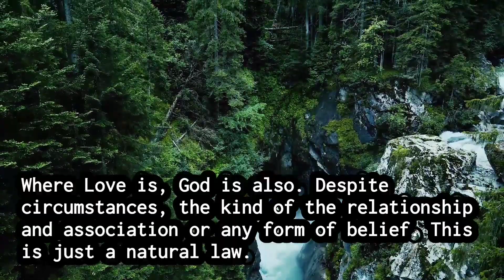ፍቅር: የተፈጥሮ ህግ1 Natural law #1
Where Love is, God is also. Despite circumstances, the kind of the relationship and association or any form of belief. This is just a natural law.